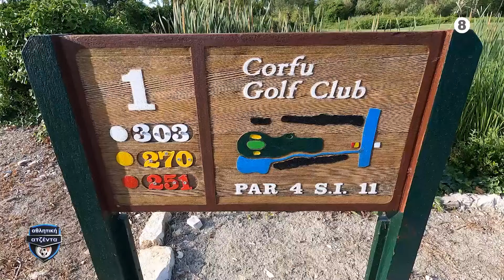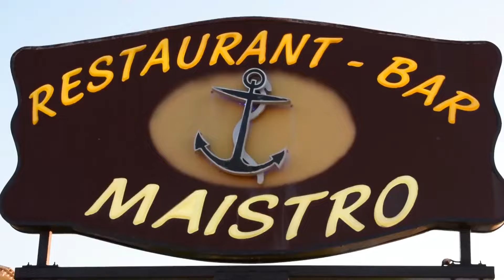ΑΘΛΗΤΙΚΗ ΑΤΖΕΝΤΑ 31 05 2024